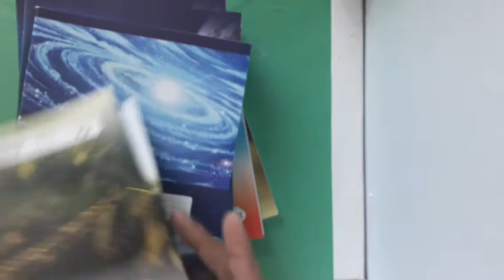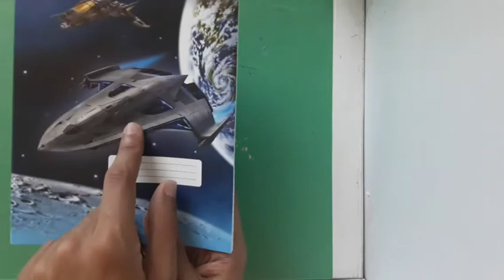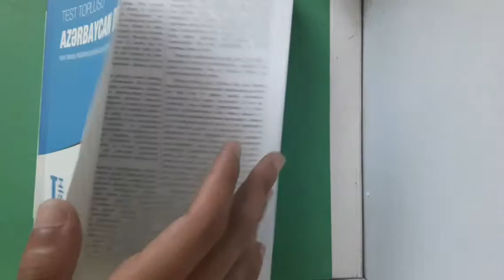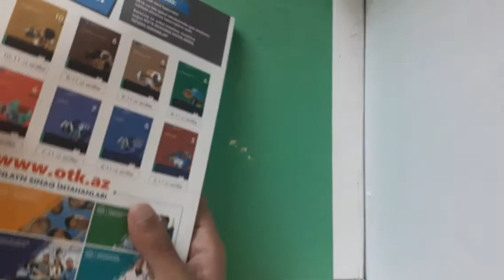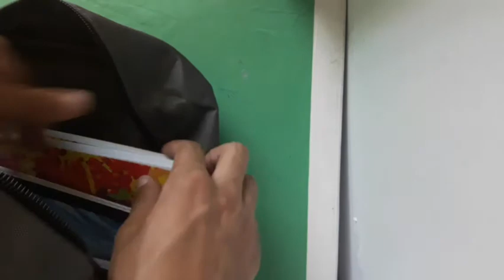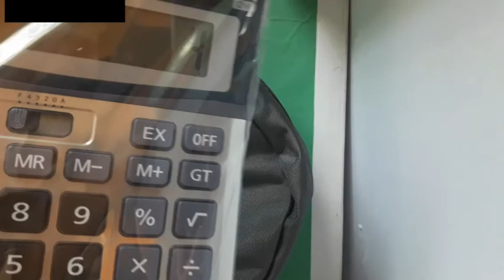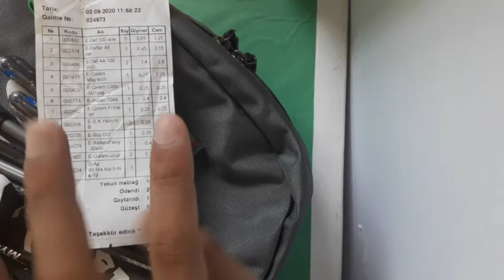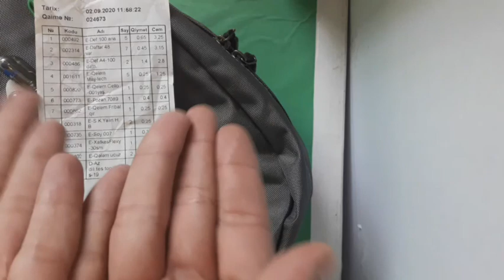Kırtasiye Alışverişim: OKULA DÖNÜŞ ZAMANI